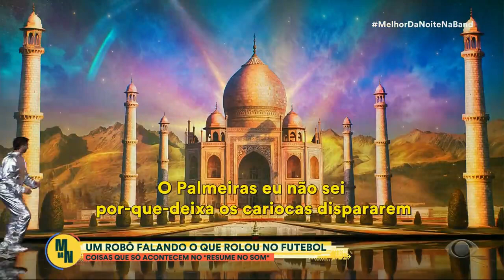Maykon Replay resume no som o que rolou no futebol neste fim de semana